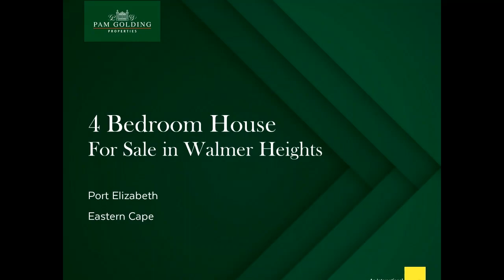4 bedroom house for sale in Walmer Heights | Pam Golding Properties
Location Location Location. This perfectly positioned 4 Bedroom low maintenance home with great bones needing some updating to make this your dream home. On the doorstep to St Dominics Priory, Intercare, Medicross and Builder Warehouse this home suites the whole family. Easy access to Bufflesfontein and William Moffet is ideal.